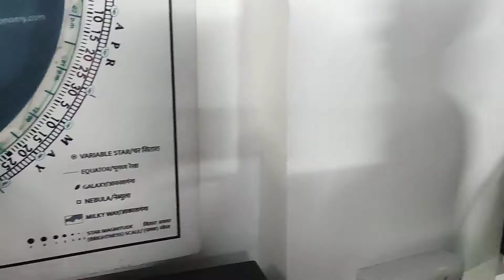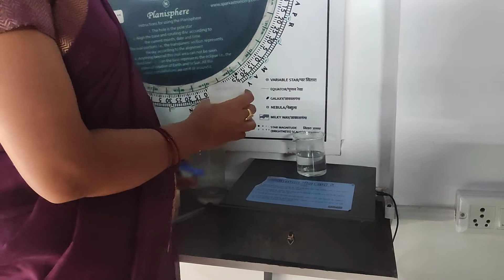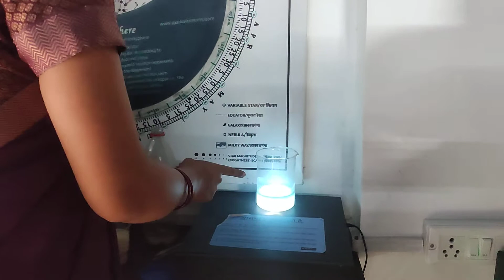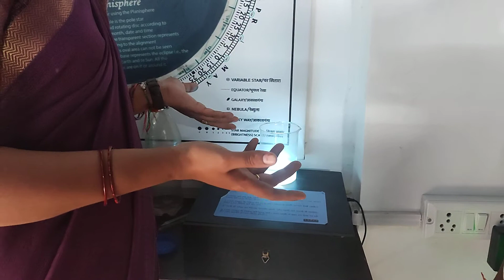Why Sky is Blue... आसमान नीला ही क्यों दिखाई देता हैAstronomy lab euipmennts information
Why sky is bue/practical of light scattering
Aasmaan neela hi kyu dikhayi deta h
Activity
Practical